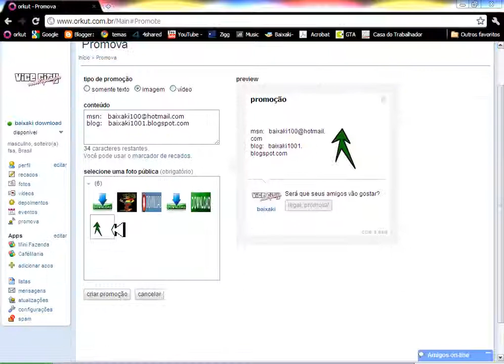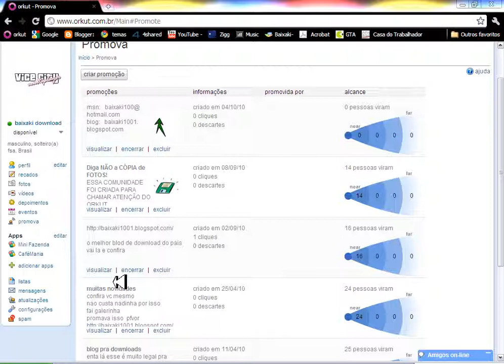como criar anuncio vs promova no orkut [ ATUALIZADO ]